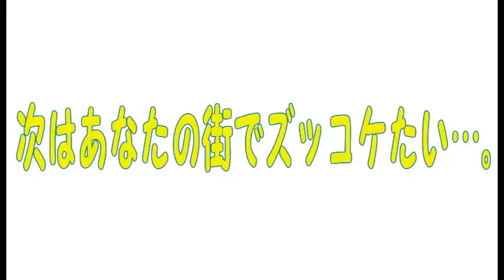コンマニセンチの今日も全力！４１６ 萩中公園にいるパンダ Dookie comedian Commanicenti!